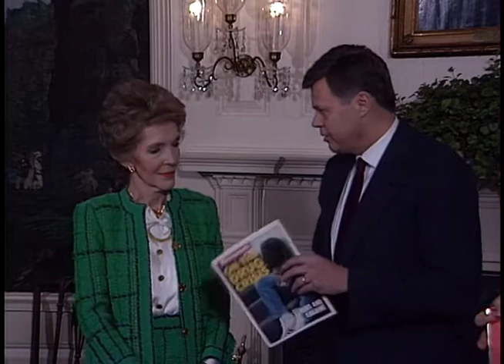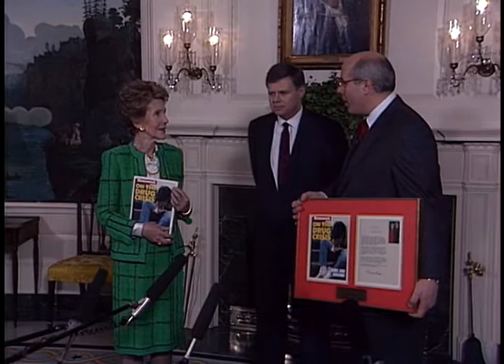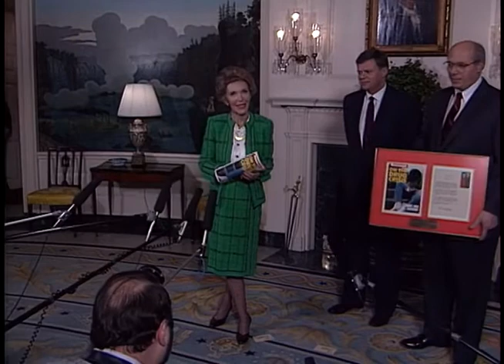Presentation of Newsweek Drug Story to Nancy Reagan on January 21, 1987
Full Title: Presentation of Newsweek Drug Story to Nancy Reagan. (Press questions about Iran Contra ) in Diplomatic Reception Room on January 21, 1987

Transcript: N/A

Production Date: 1/21/1987

Access Restriction(s):Unrestricted
Use Restriction(s):Unrestricted